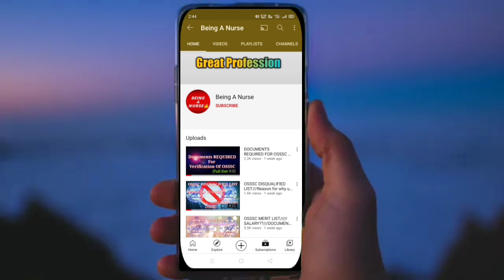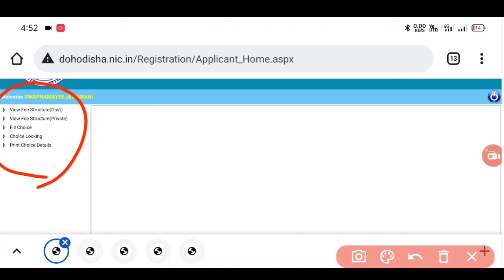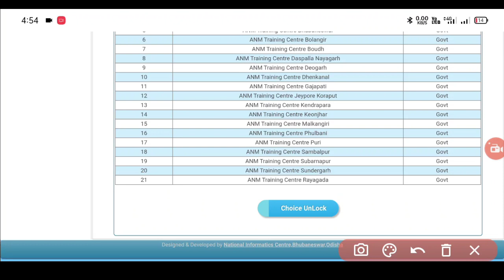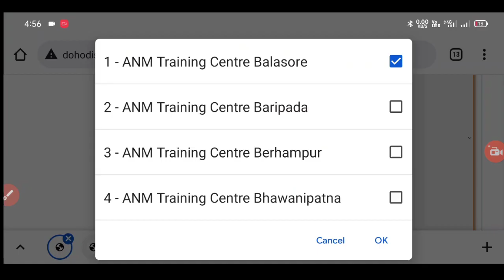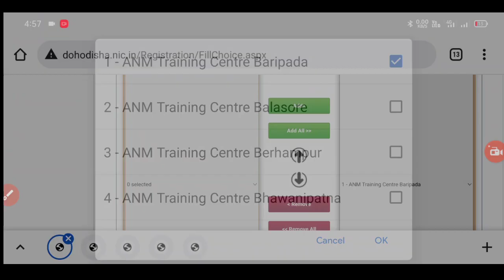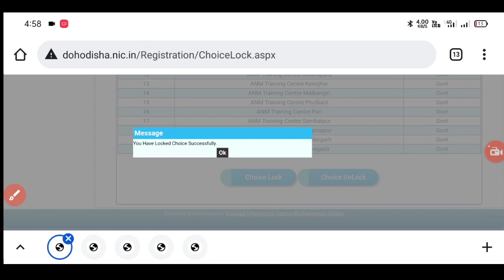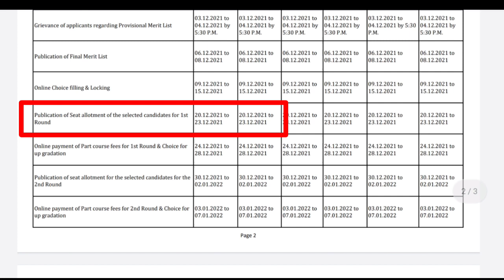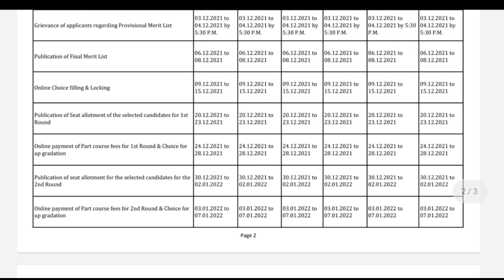IMPORTANT INFORMATION ABOUT NURSING CHOICE FILLING &LOCKING❗HOW TO UNLOCK❗CLG ବଦଳେଇ ନିଅନ୍ତୁ ଶୀଘ୍ର❗